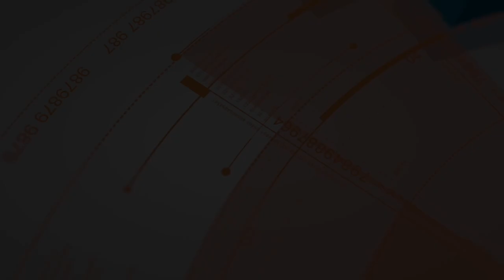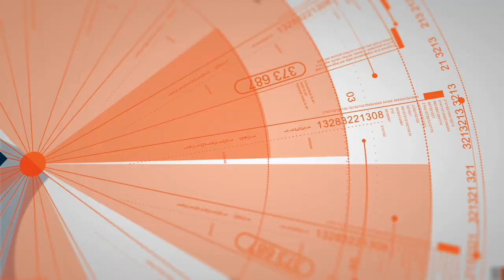Best Basset Hound Dog Training | Salinas | Luffy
Luffy, a 4.5 year old Basset Hound, just completed dog training in Salinas. Luffy did not have a strong structure to his walk. If asked to walk nicely, he would correct himself, but it wouldn't be too long before he was pulling again. He was known to counter surf, occasionally would run out the front door and struggled to return when called. Though he knew some basic commands, he struggled to complete them without reinforcements, particularly when working with distractions. Luffy loved to greet his people by jumping on them. After his training, Luffy walked nicely next to his handlers, held his basic commands without the use of reinforcements, and learned to behave like the good pup his parents always wanted him to be.

1-Week Board and Train
2-Week Board and Train